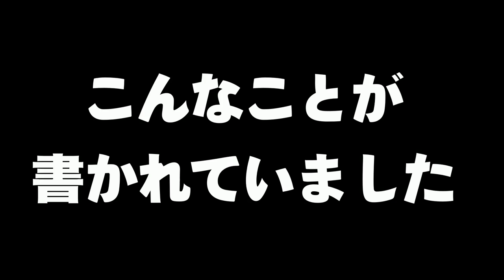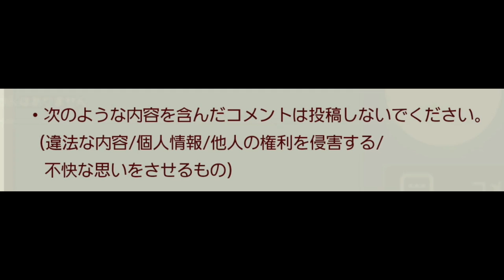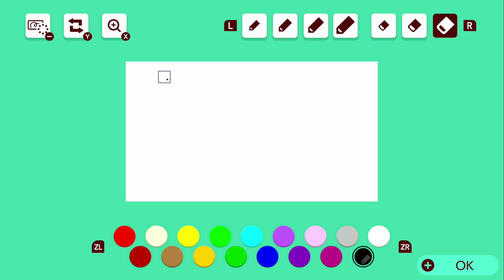ゴミって煽ってきた人の作ったステージをやってみたら予想外におもしろくて仲直りできたｗｗｗ【マリオメーカー２】